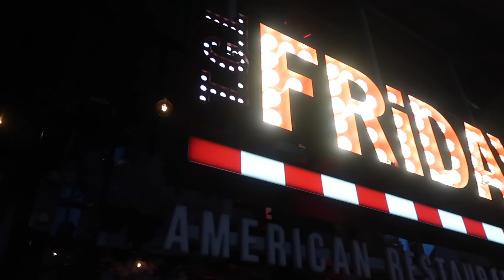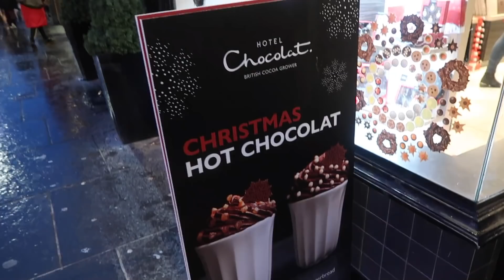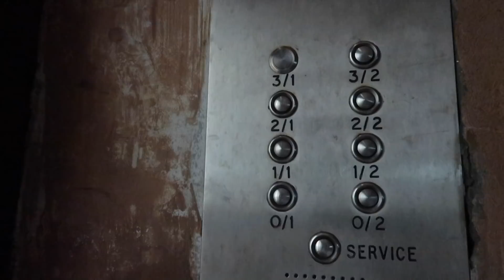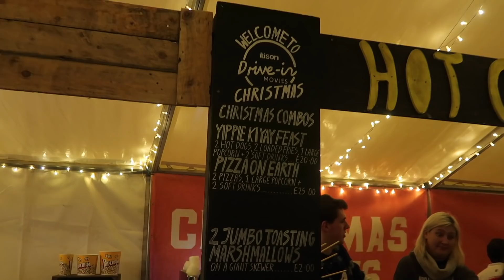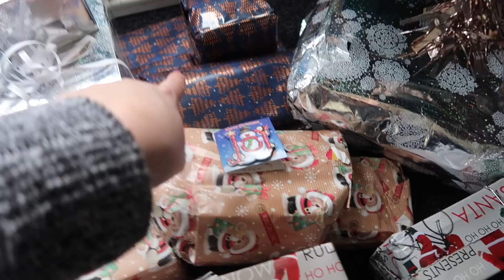WEEKLY VLOG | Sophie Isobella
Hello everyone!

This week things get verrrry festive! There's present wrapping, Christmas shopping and drive-in-movies. Grab a cuppa, get comfy and enjoy some down time because it's Christmas Eve Eve!!
I hope you have the best Christmas and festive period with all your loved ones!

Love Soph xo